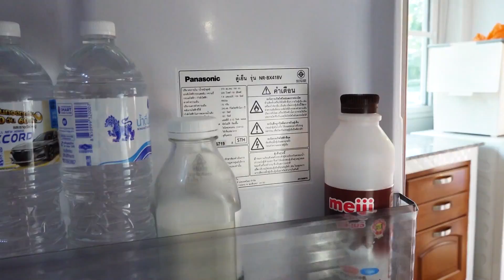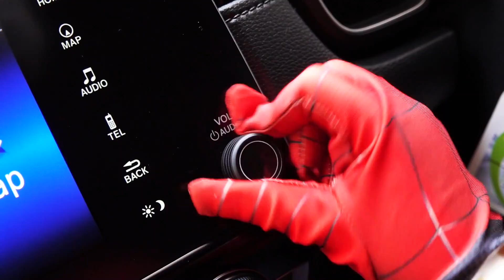Super Hero Toy Pretend Play playground Activity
예준이의 슈퍼 히어로 장난감 변신놀이 Superhero Toy Pretend Play